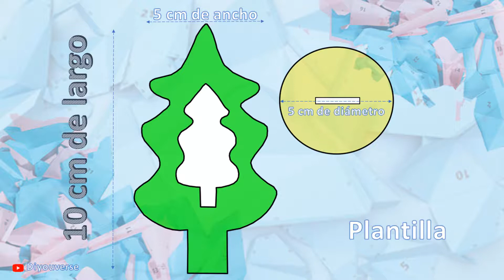💥 Arbolito de Navidad de Foami 💥- Arbolito Navidad Niños - DiYouVerse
Buenas DiYous hoy les traemos un nuevo vídeo de como hacer un arbolito de Navidad para niños en Español. En esta ocasión mostraremos como hacer un arbolito de Navidad en Español. Es una manualidad que es bastante fácil pero el resultado es impecable

Como hacer un arbolito de Navidad
arbolito de Navidad de Foami
arbolito de Navidad